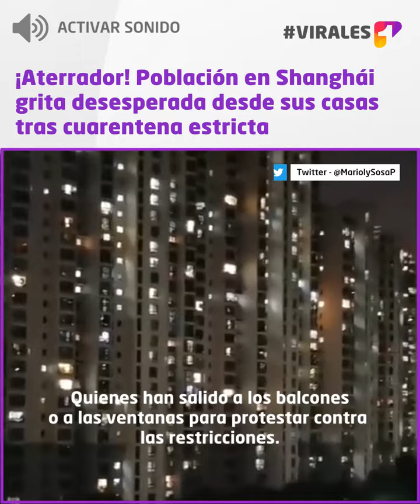¡Aterrador! Población en Shanghái grita desesperada desde sus casas tras cuarentena estricta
Virales Shanghái (China) desde hace unos días presenta un aumento récord de contagios por COVID-19. Por lo que el Gobierno ha aplicado medidas rigurosas para evitar la propagación del virus.

Entre las medidas, una nueva cuarentena estricta. La cual recuerda a la vivida en el 2020 al inicio de la pandemia. Las cuales también han generado escasez de alimentos.

Lo anterior, ha provocado las quejas y el descontento de la población. Quienes han salido a los balcones o a las ventanas para protestar contra las restricciones.